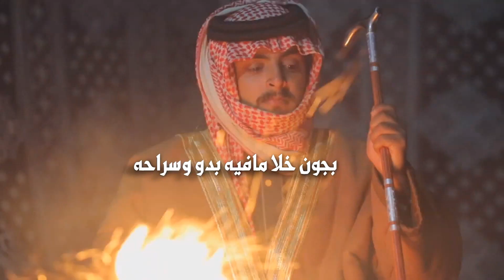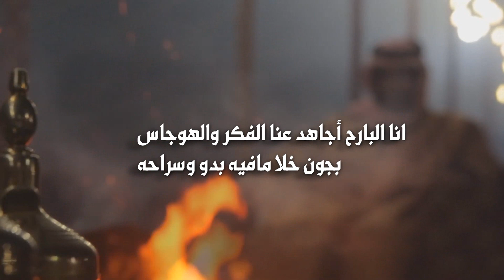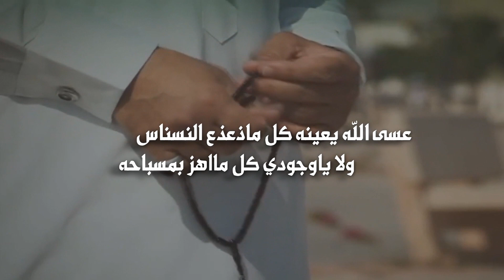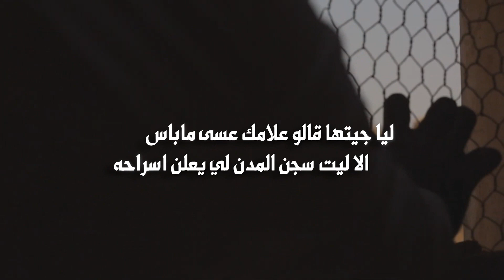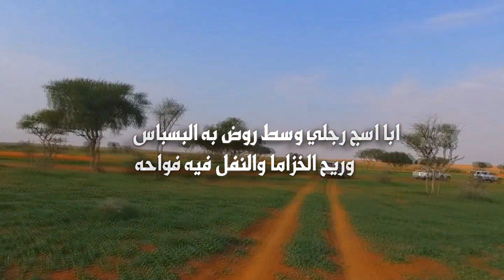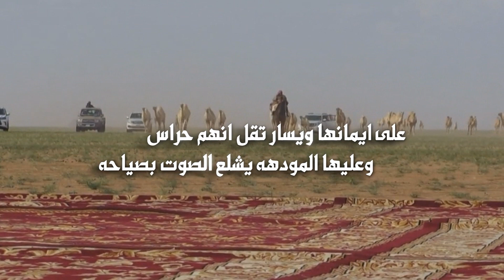شيلة سجن المدن - كلمات سالم بن حمد الطريسي - أداء تركي لافي الجابري